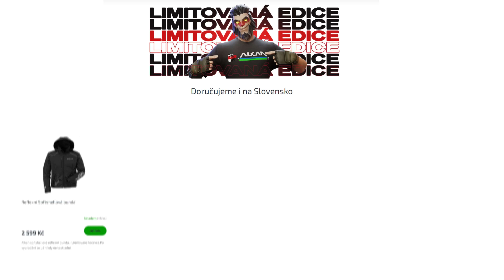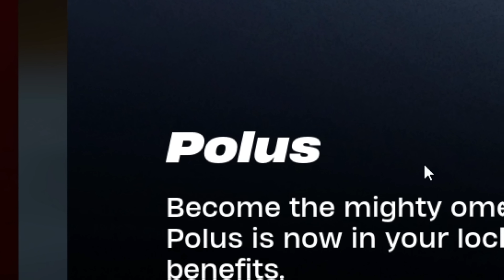OPENING DÁRKU OD FORTNITE & NOVÝ UPDATE!!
Dnes tu pro Vás mám hooodně nadupaný videjko, ve kterém si otevřeme dárek od fortnite a zároveň si povíme novinky, které dorazily do fortnite po dnešním updatu!

Uděláš tím radost nejen sobě, ale i mně. Díky za podporu. ❤

 - Vyzkoušej moje mapy ve FORTNITE -
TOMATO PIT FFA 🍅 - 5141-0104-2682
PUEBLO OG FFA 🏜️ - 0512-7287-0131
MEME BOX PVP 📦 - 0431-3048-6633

00:00 Intro
00:25 Novinky v lobby
03:31 OPENING
07:31 Novinky ingame

Mockrát Vám děkuju za veškerou podporu. ❤

Aktuálně používám také nedostupnou Finalmouse  - UltralightX, velikost M